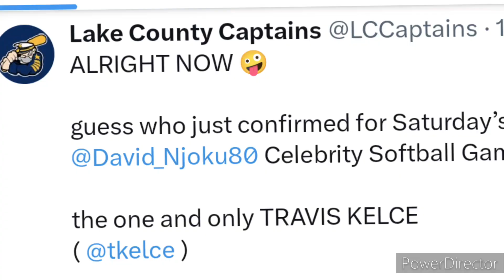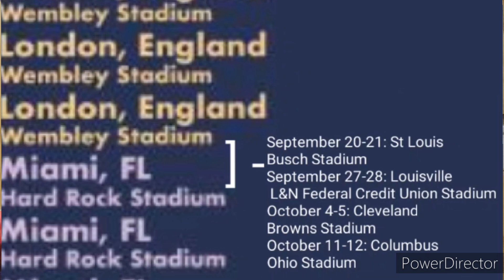Travis Kelce Coming To Cleveland Saturday, Local Channels, Sabrina Carpenter New Song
Travis Kelce Coming to Cleveland on Saturday for a celebrity softball game. Sabrina Carpenter released a new song Please Please Please.